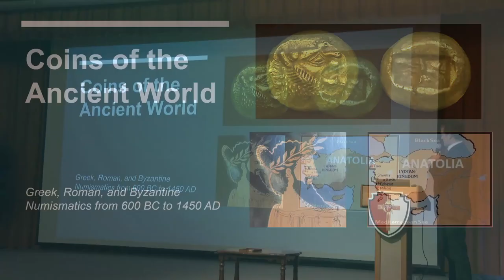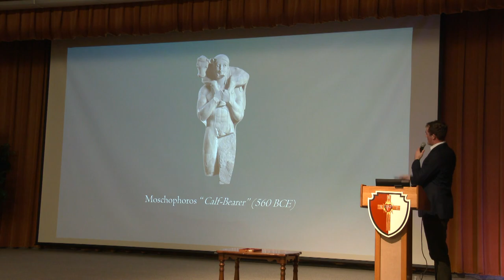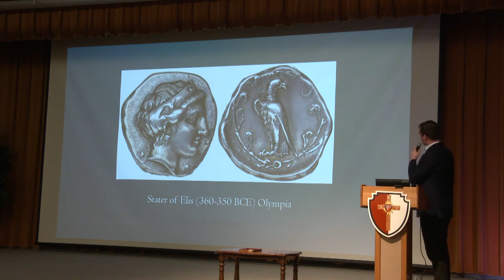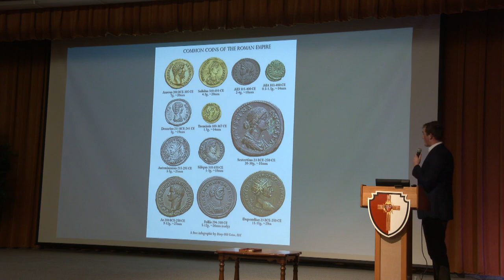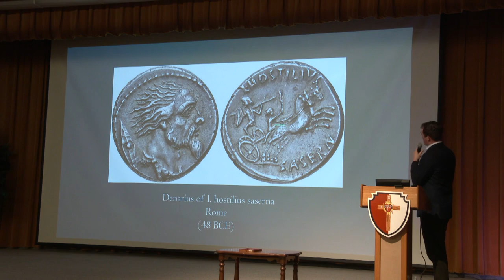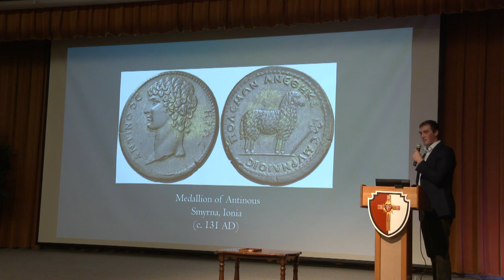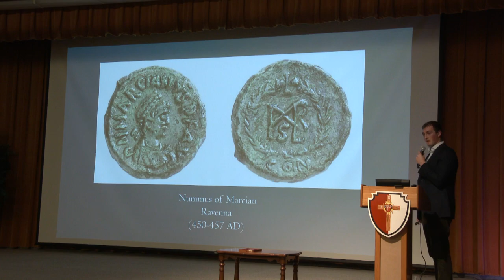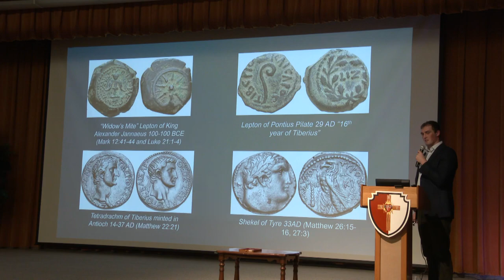Jonathan Joyner gives conference on ancient coins. Seminarians hold a coin of Alexander the Great.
To get a behind-the-scenes view of the seminary, join Insiders Club. For exclusive content